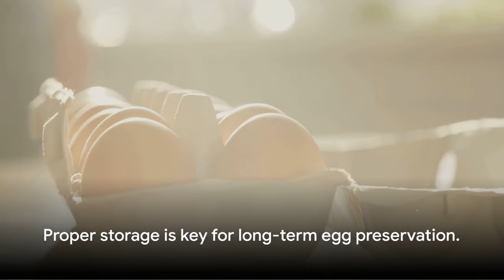9 Grocery Products Set To DOUBLE In Price In 2024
⚠️Warning: 9 Grocery Products Set To DOUBLE In Price In 2024! ⚠️
🛒 Prepper Pantry Haul Guide! 🌐"

🔍 Brace yourselves, preppers! In this eye-opening video, we uncover the 9 grocery products projected to double in price in 2024. Stay ahead of the curve with our Prepper Pantry Haul guide, addressing the challenges of Prepping 2024, food shortages, and the imperative to stockpile for survival. 🥫💸

🔥 Highlights:

Insightful breakdown of 9 grocery products facing price surges.
Strategic Prepper Pantry Haul guide for 2024 preparedness.
Navigate food shortages with a proactive stockpile approach.
Essential survival tips in the face of rising prices and uncertainties.
Join the Prepping for Tomorrow community for continuous updates and preparedness strategies!